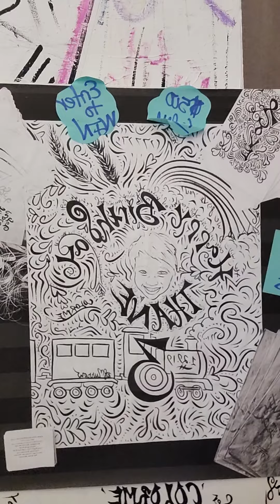Arizona's Ultimate Women's Expo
Thank you so much for all who came by to do the DIY shrink plastic heart Necklaces.  We had such a fabulous time, 5 workshops on Saturday 5 workshops on Sunday we were rocking and rolling.

Announcing the winner if the COLORME Birthday Party Package, congratulations Tammi.